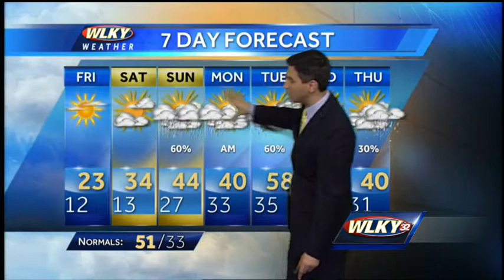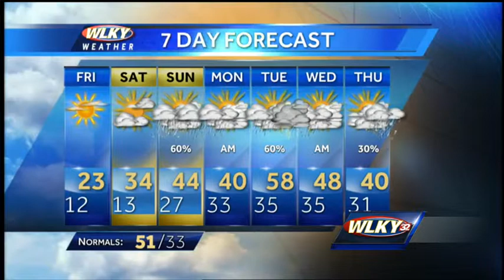Frigid Late Week Conditions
WLKY's Matt Milosevich has the latest on the cold temperatures, along with rain and snow chances in the 7-day forecast.